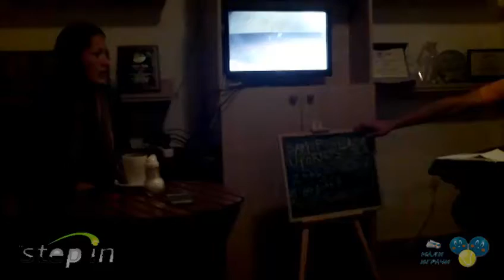Bojana Jovanovski – teniska radionica u TK Step In_02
ТК Step In iz Beograda organizovao je 21. oktobra tenisku radionicu za decu i roditelјe iz tog ali i iz drugih klubova, s Bojanom Jovanovski, jednom od naših najbolјih teniserki.

O ritualima pomoću kojih se odagnavaju negativne misle pre i tokom meča; o pripremi pred meč